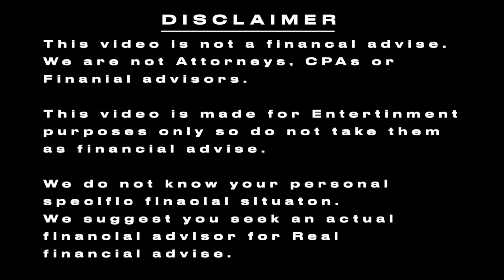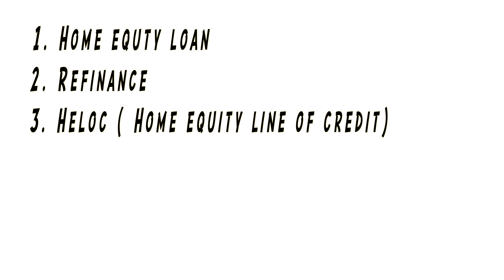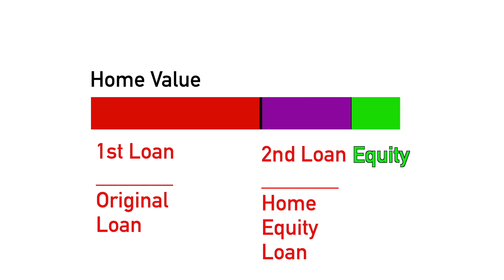Home equity Loan - How to qualify and use it.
I explained Home equity loans.
Pros and cons, risks and benefits.
Compared it to Heloc, and refinancing.